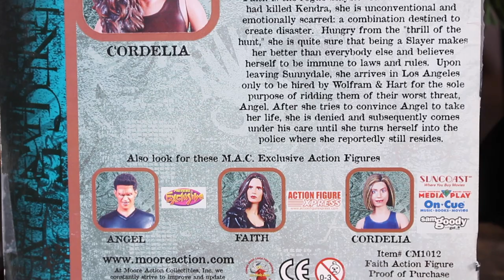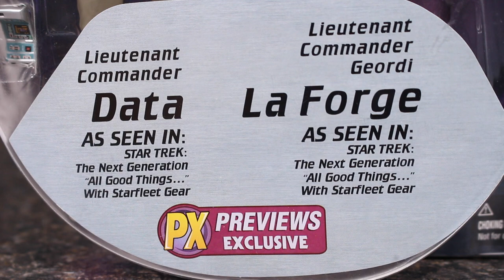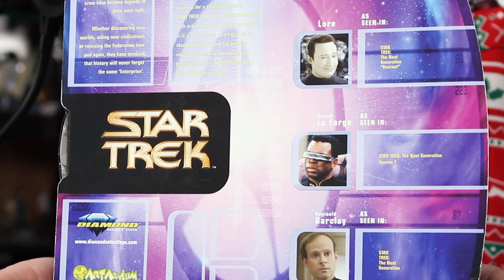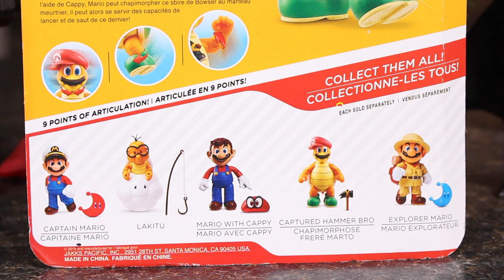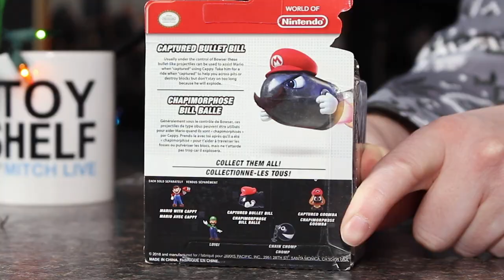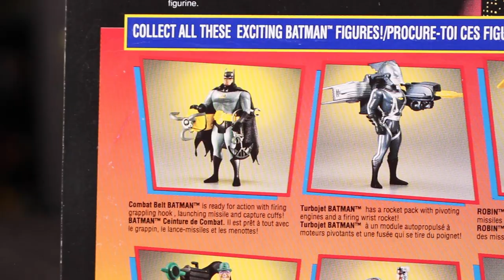2020 Christmas Special - The Toy Shelf: Episode 32 [S02E12]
Merry Christmas from The Toy Shelf! We re-visit some past collections such as Diamond Select Star Trek TNG, Moore Buffy the Vampire Slayer, Kenner Batman and World of Nintendo. Enter our Facebook Giveaway on now! (Giveaway ends Dec 24th 2020)

0:00 Intro
0:16 Talk about The Toy Shelf
1:03 Moore Faith Unboxing
3:49 Diamond Select "All Good Things" Data and Geordi
6:22 World of Nintendo Captured Hammer Bro and Bullet Bill Unboxing
9:13 Kenner Combat Belt Batman
13:06 Conclusion
14:57 TTS Musical Montage

Amazon US
Faith in Leather Jacket
Vampire Angel
'All Good Things' Data & Geordi La Forge
Lt. Geordi LaForge
Captured Hammer Bro
Captured Bullet Bill
Explorer Mario
Captain Mario
Mario with Cappy
Lakitu with Spiny
Chain Chomp

Captured Goomba
Luigi 2.5"
Combat Belt Batman
Robin (with Turbo Glider)

Amazon Canada
Captured Bullet Bill
Captured Hammer Bro
Explorer Mario
Captain Mario
Mario with Cappy
Lakitu
Chain Chomp
Luigi 2.5"